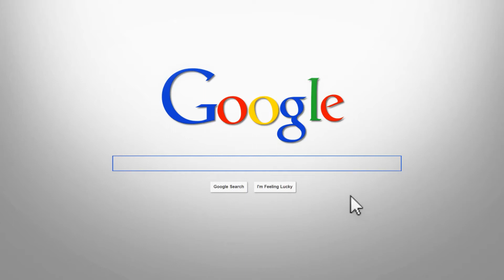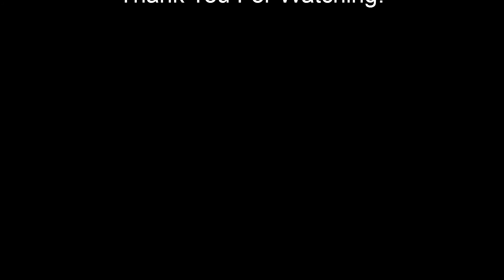What's happening in Harris County - Nov 15